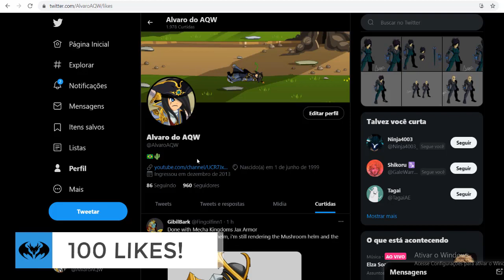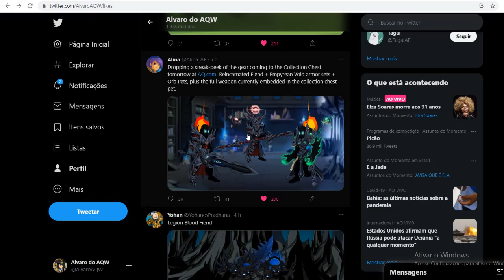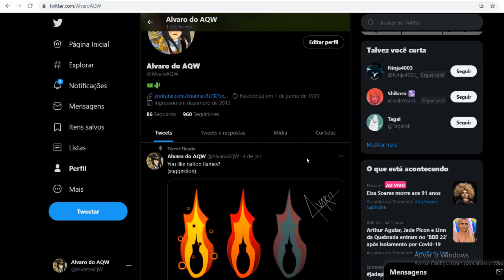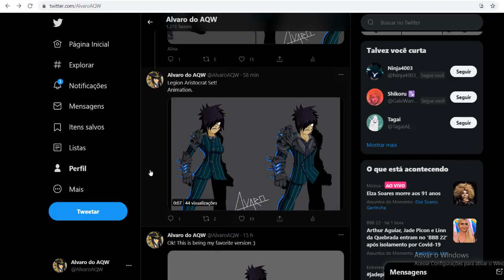=AQW= Novidades | Legion Blood Fiend & Legion Aristocrat Set! + Dage's birthday!